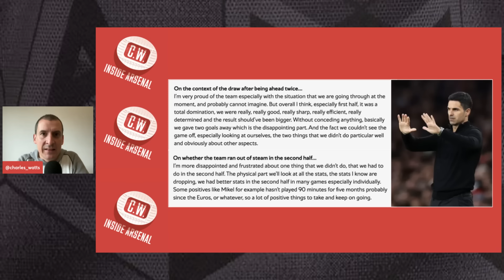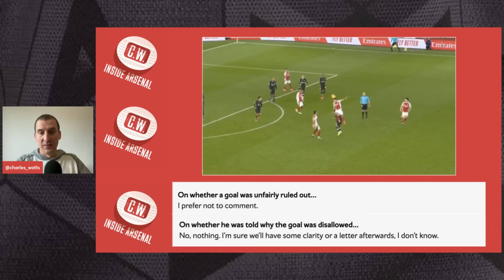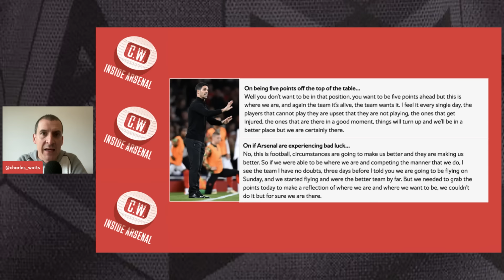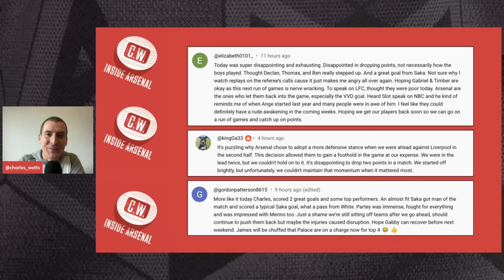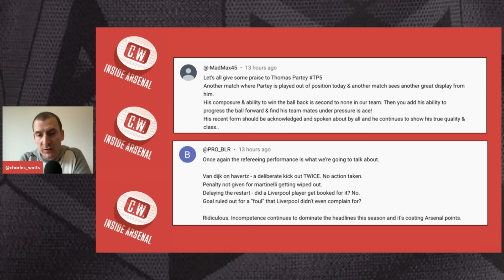ARSENAL ROBBED?? Arteta's reaction | Terrible Taylor | Gabriel's injury + Player ratings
In today's show I give my thoughts on the 2-2 draw against Liverpool in the Premier League and go over all the big talking points from the game, including the performance of referee Anthony Taylor. I look at what Mikel Arteta had to say after the game, discuss Gabriel's injury and give my Arsenal player ratings.

0:00 - Intro
1:20 - Liverpool review
7:10 - Arteta's reaction
10:15 - Terrible Taylor
15:22 - No excuses
18:15 - Gabriel concern
20:00 - Player ratings
23:15 - Your views